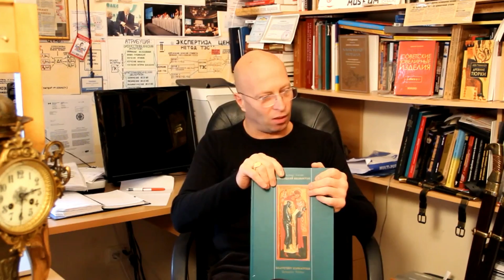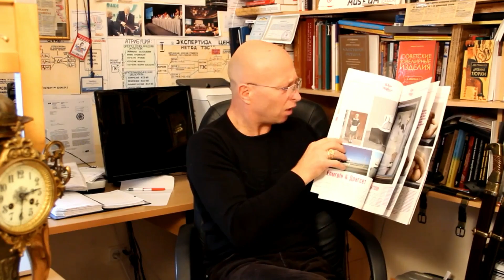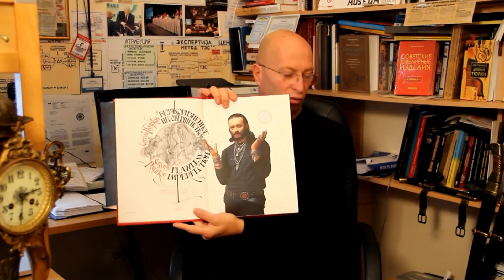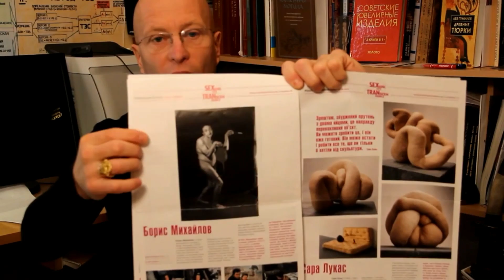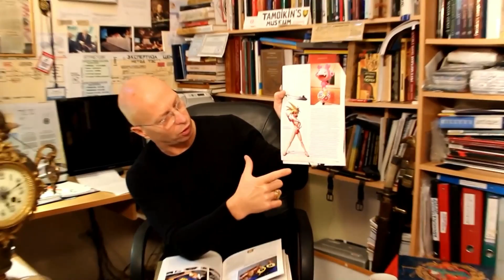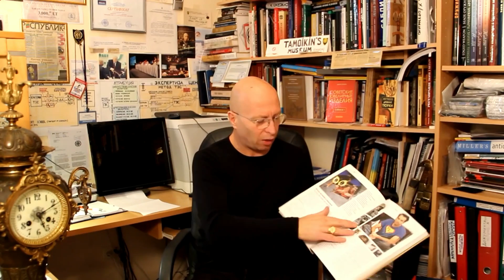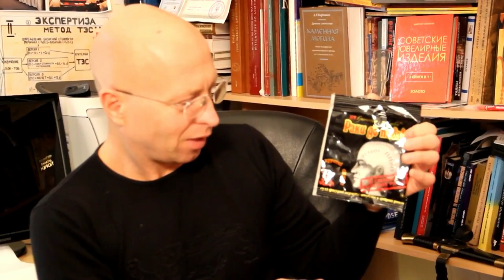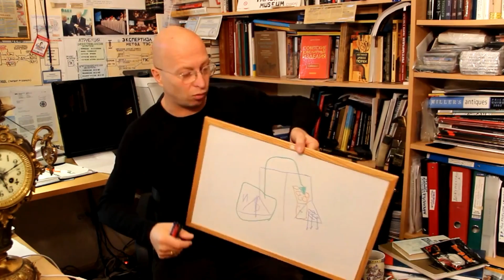Ч.11: ХАОС и ДЕГРАДАЦИЯ на РЫНКЕ ИСКУССТВА - проф. ТАМОЙКИН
О фантастических суммах сделок с предметами антиквариата мировые СМИ сообщают практически каждый день, Также как и о кражах и мошенничестве. Для тех, кто желает стать профи в сфере материальной культуры, особенно – для инвесторов малых и больших капиталов, проф. М.Ю. Тамойкин в этой серии видео-сюжетов подробно раскрывает важные нюансы. Без аналитического восприятия которых вероятность неудач любой для категории “в него входящих” – экспертов, дилеров, коллекционеров, ученых, оценщиков, аудиторов, инвесторов и др., достаточно велика. Послушайте с карандашом в руках, кого это заинтересовало.